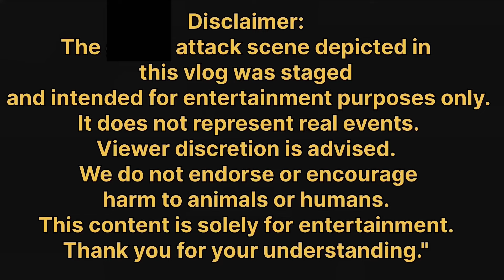Abdullah or Alien ke Larri ho gai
Mini zoo May Abdullah or alien ke larri ho gai
Phadda ho gaya